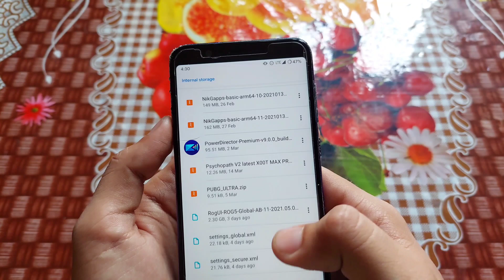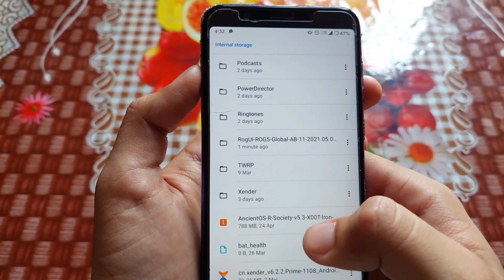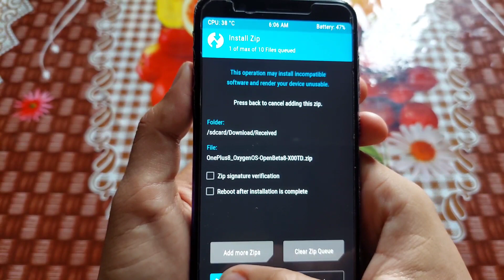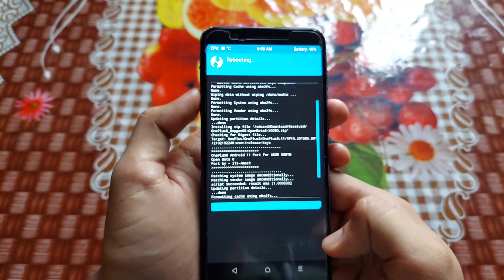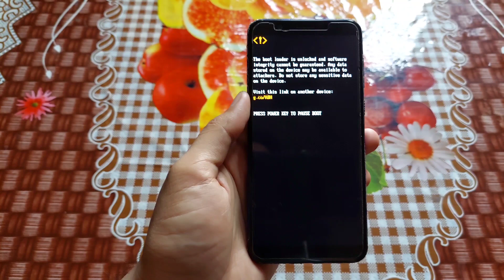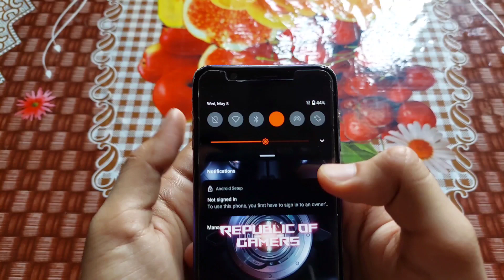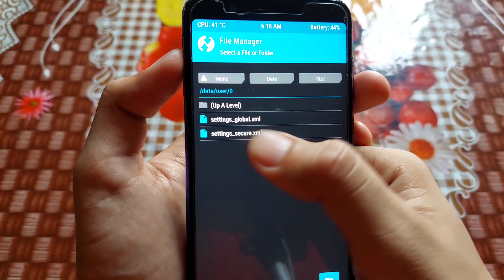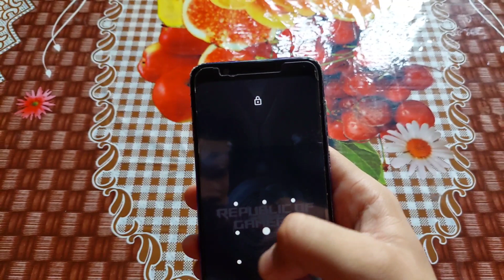How to Install ROG Phone 5 GSI Rom in Any Device | Should you install in Max Pro M1,A and AB Android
-INTRO(SHOULD YOU INSTALL ROG 5 GSI IN X00T)

-WHAT IS A ONLY AND AB ANDROID

-HOW TO INSTALL ROG PHONE 5 GSI IN ANY DEVICE

Hey guys welcome back to new tech learners channel's new video on GOG UI 5 GSI ROM

i have you told you how to install rog phone 5 rom in any device

Also i will tell you should you install it in max pro m1

__________________Time stamps_______________________

0:00 intro/ABOUT VIDEO
2:00 issue in rom
5:00 A only amd AB
9:00 installation of rom

translate the page in English with Google Chrome

 ____________PC BUILD UNBOXING VIDEOS__________